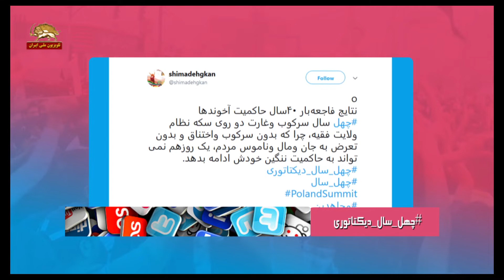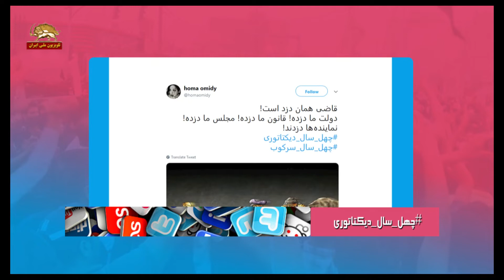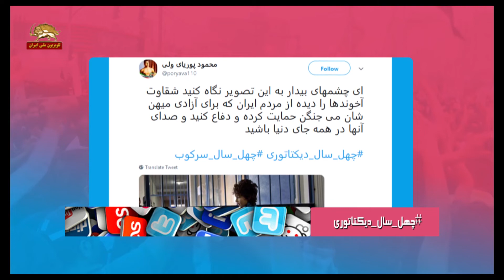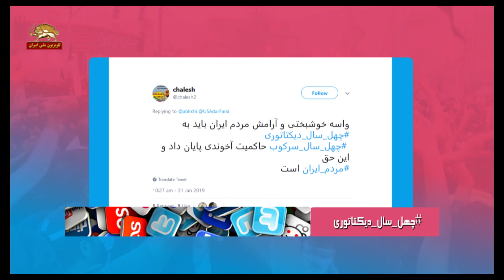متحد شویم - چهل سال دیکتاتوری،چهل سال شکست